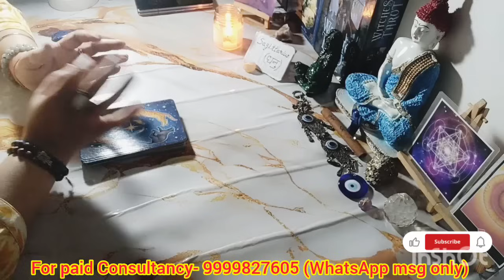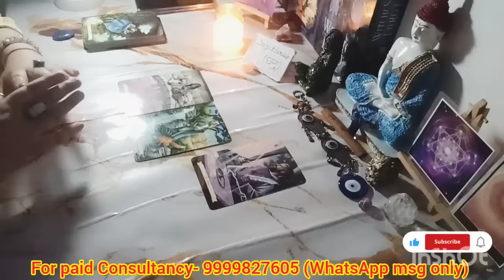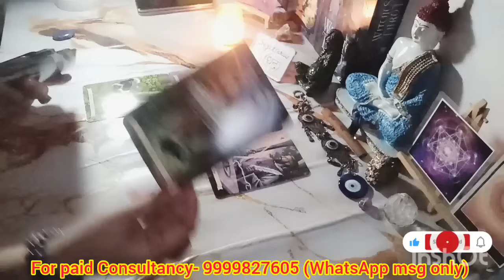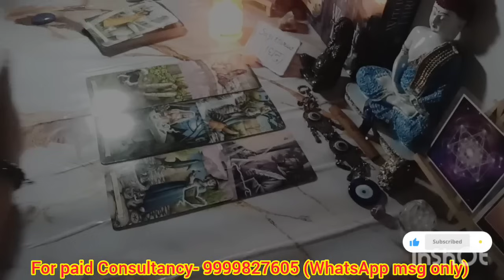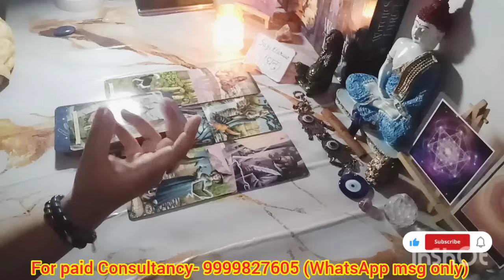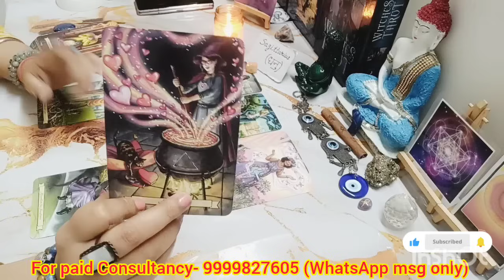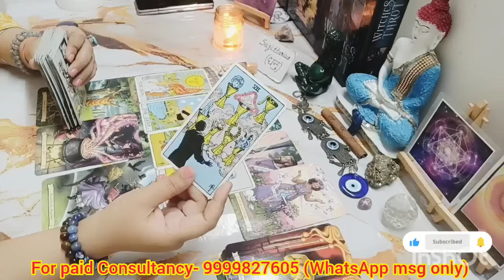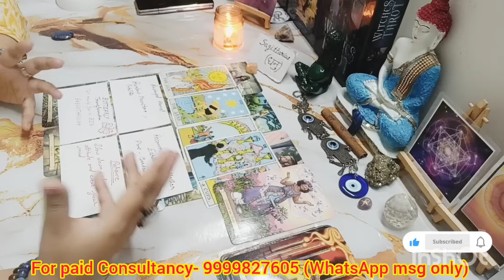SAGITTARIUS♐धनुराशि🔮ब्रह्माण्ड का सन्देश🌈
ब्रह्माण्ड का सन्देश🕊🦩

Relationship
Career
Health
Spirituality
Blockage
Guidance

(SUN/MOON/RISING)

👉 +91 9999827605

Maa Kali
2024 tarot reading
Love reading
Current Feelings
Tarot reading
Tarot reading
Love readings
Tarot divine
Predictions
Astrology
Universe message
Monthly predictions
Yearly predictions
Timeless tarot readings
Rashi readings